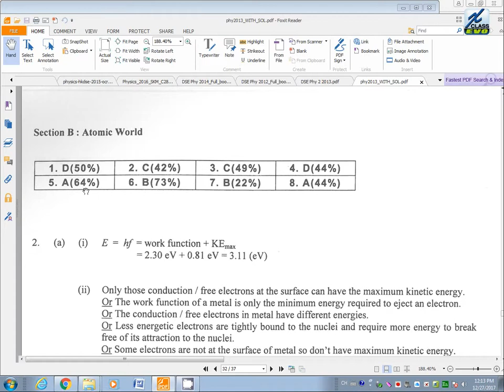HKDSE Physics 2013 Paper2B MC Q5 20171227 1210 28